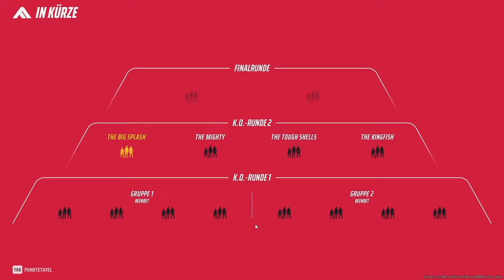REVOLVERHELD BANJO rasiert in THE FINALS!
Wir haben das erste mal The Finals gespielt! Wie zu erwarten haben wir natürlich alles rasiert! Heut wurde ich eins mit dem Revolver...